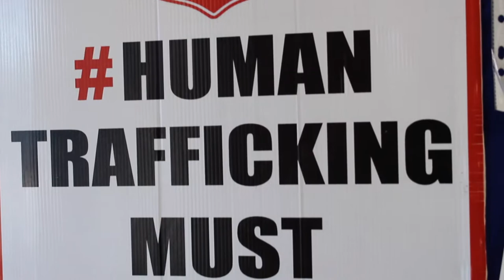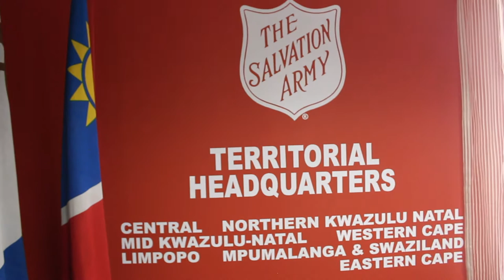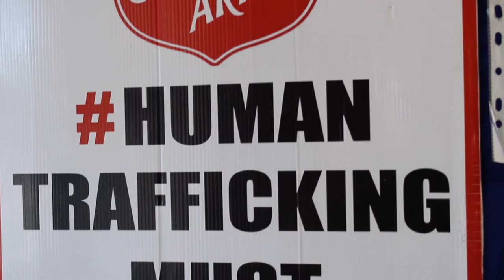Production Creatives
Television News Bulletin and filed story
Credits:Music by Breaking News Music  (Background Track) Newscast background opening- intro to News Events